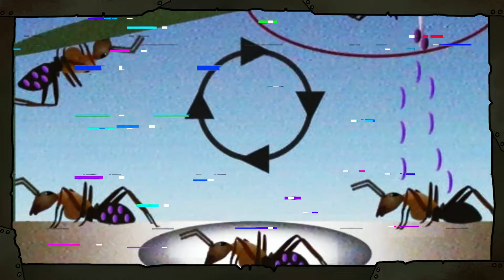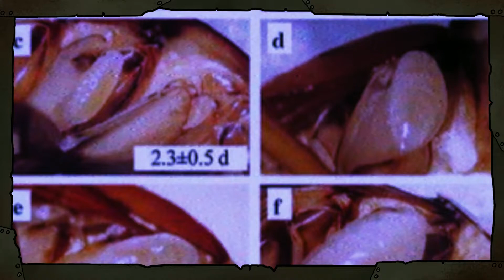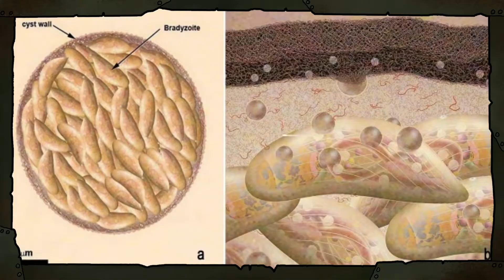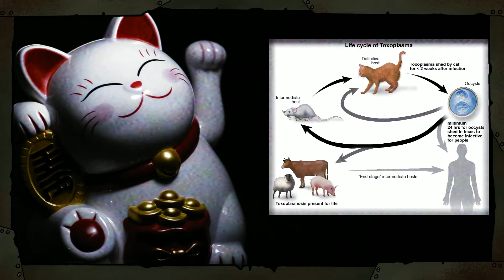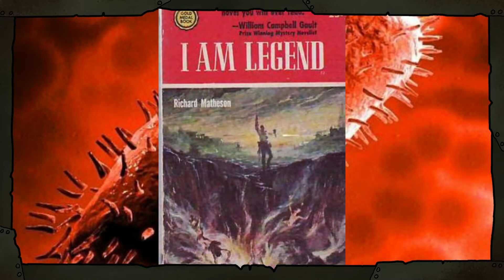Dr. Bane's Night of the Living Dead! | In The Lab with Dr. Bane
Got something on your mind my zombified friends? Well, of course you do!
Could it be a virus? A fungus tearing apart your grey matter? How about some doo-doo protozoans and nearly incurable diseases?
Today we take a closer look at the inherent cruelty of nature's real-life living dead! Stick around won't you?

Here's an extra treat for you all; the Discord server is now open!

It's blowing up on TikTok!